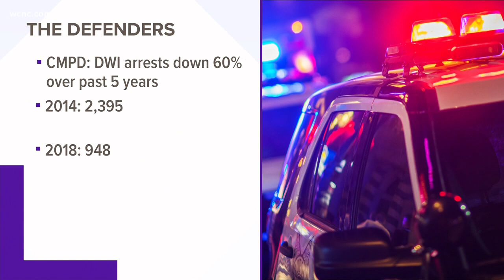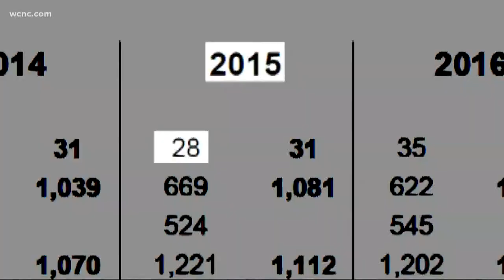Defenders: DWI arrests hit five-year-low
WCNC's team found DWI arrests are down 60 percent over the last five years. In 2014, there were nearly 2,400. By 2018, they hit a five year low at just 948 arrests.